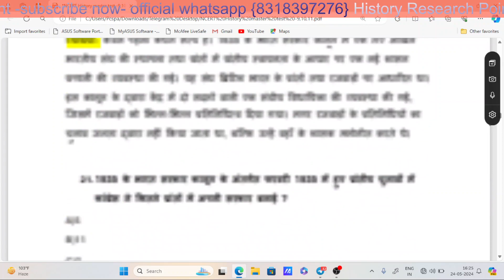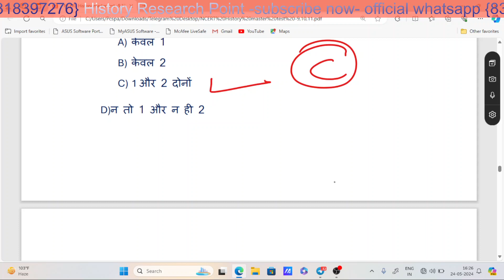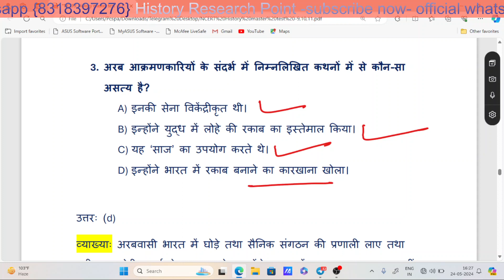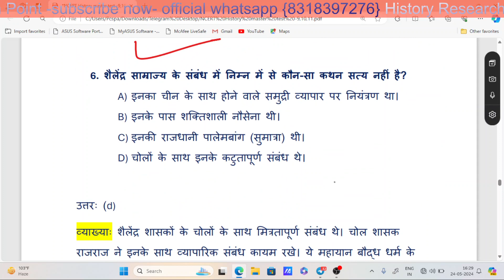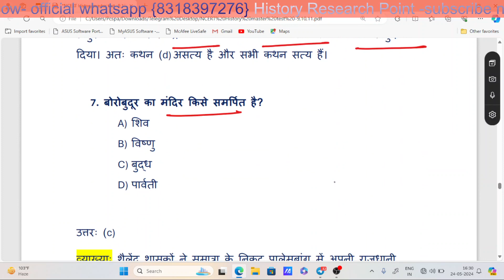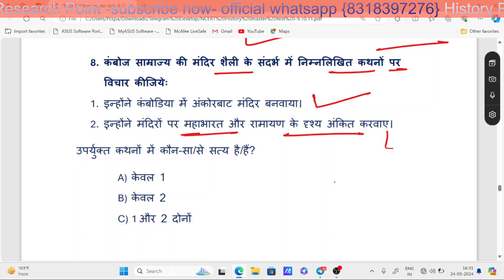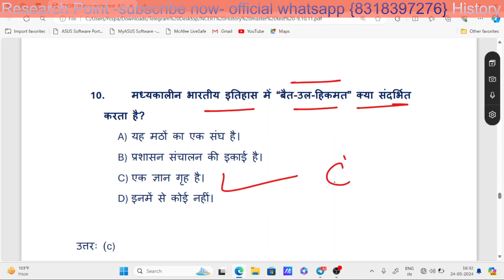BPSC/DSSSB PGT TGT HISTORY MASTER TEST-30/NCERT HISTORY CLASS 6 TO 12